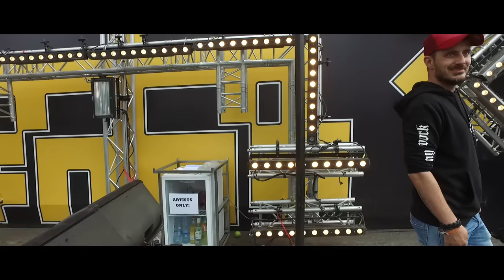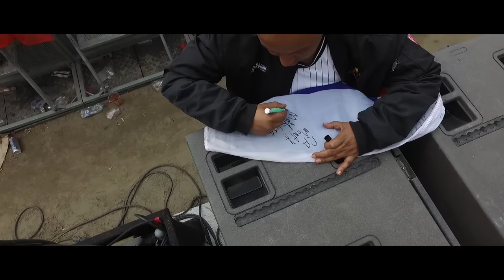SEFA @ DEFQON.1 2017 (FULL SET)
13:00 on a Sunday, but the Yellow stage was completely full!
Thank you all so much for showing up and sharing this moment with me!
Sit back and enjoy the full set with video :D